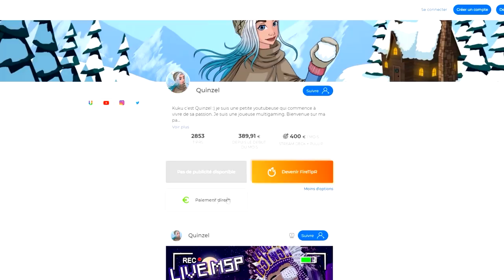JE RELOOK MES ABONNÉS SUR MSP ép. 29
🍋 Kuku ! Nouvelle vidéo msp :) je relook mes abonnés sur moviestarplanet ! :D

💬 Musical.ly : quinzelyoutube

🎮 MSP : Quinzel Youtube
🎮 ID Origin : QuinzelYTB
🎮 Roblox : QuinzelYoutube